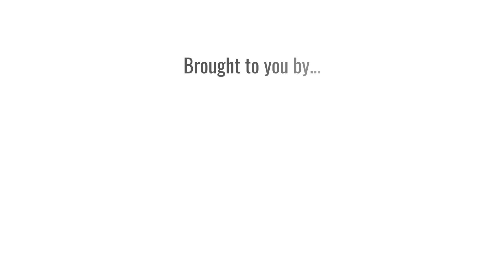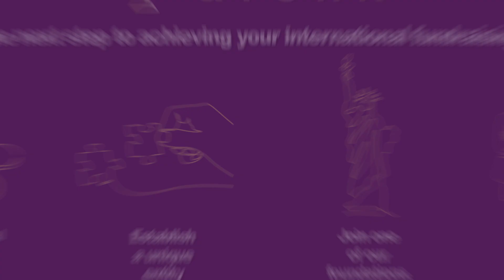IFAB Online - Fundraising for Asian Organisations from Africa